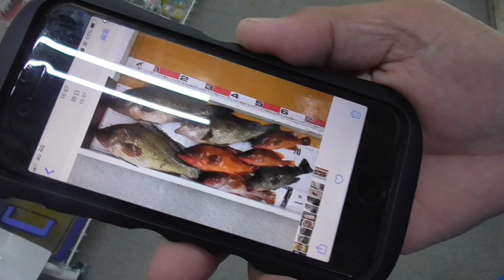船釣りルアーフィッシング タイラバで爆釣。和歌山県田辺市湾内。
オウモンハタ45ｃｍ2匹、40ｃｍ、アカハタ等々。
マルシンのタイラバＧＳＫスライド（遊動式）90ｇオレンジ・ラメ640円はよく釣れます。
これで以前も爆釣しました。

毎日ブログとユーチューブに動画をアップしている和歌山の釣太郎です。

釣り情報を中心に南紀地方の海の様子、釣果情報、魚の捕食生態等を日々情報発信しています。
和歌山県白浜町日置ライブカメラはこちら

みなべ店、白浜店ともに悪天候時以外は２４時間、３６５日営業。
オキアミの解凍予約は

ただいまアオリイカダービー開催中。
腕自慢ではなく、参加体験型の楽しい釣り大会を目指しております。３００グラム以上ならどなた様でも当選する可能性があります。詳しくはこちら

スタバもない田舎ですが、手つかずのほんまもん海と磯は和歌山最大の資源です。
日常を離れて大自然の中でリラックスしたひとときをお過ごしください。